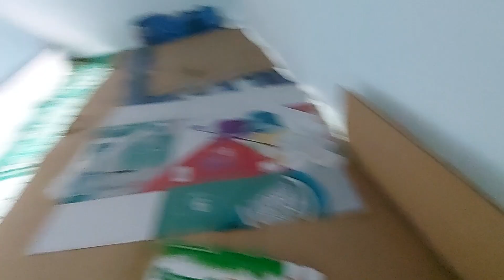🦜Chim sẻ làm tổ trong nhà🦜. Đất lành chim đậu